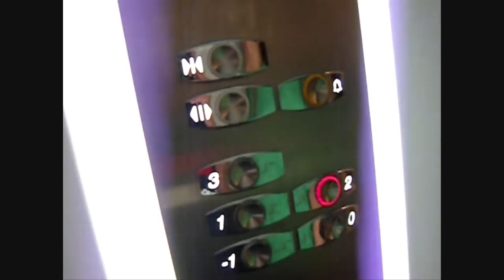Hotel San Gorgio - Civitavechia, Italy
Hotel San Gorgio: This is a glimps of the Hotel we stayed when we were in Civitavechia, Italy.
It gives you an idea in case you stay, sometimes even better than pictures.